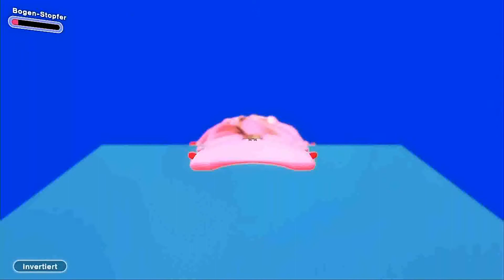Kirby and the Forgotten Land-Endless Flying Glitch (Mouthful Mode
In fact, there is a glitch where you can fly forever in Mouthful Glider mode. you just have to slide right through a certain wall.